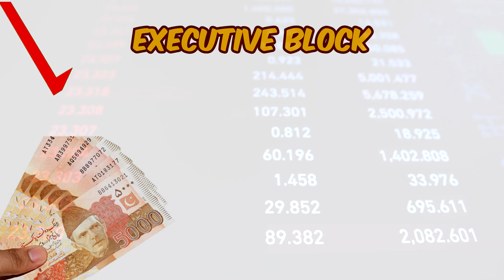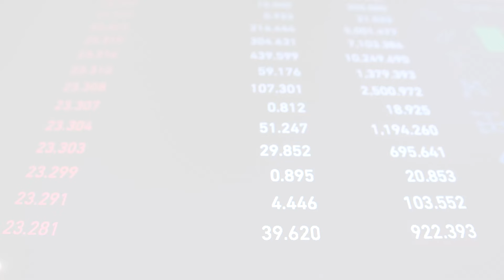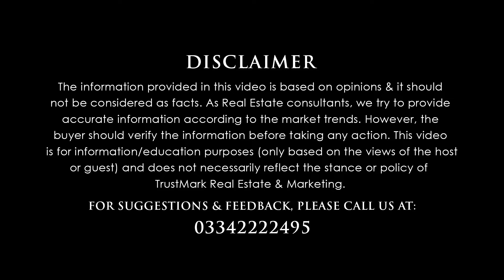Lahore Smart City Daily Updates | Executive Block | Profit or Loss? Current Market | Latest Update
Let's discuss: Lahore Smart City Daily Updates | Executive Block | Profit or Loss? Current Market | Latest Update

80-C, Commercial Broadway Opposite Lahore Smart City Head Office, DHA Phase 8, Lahore.